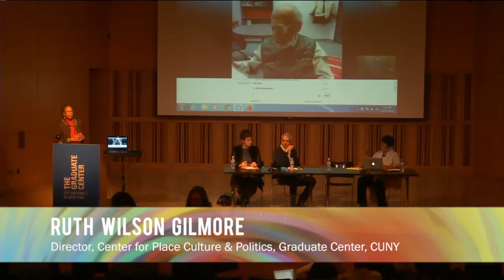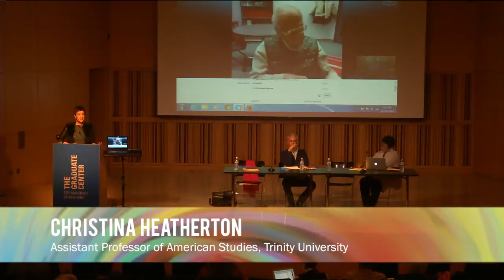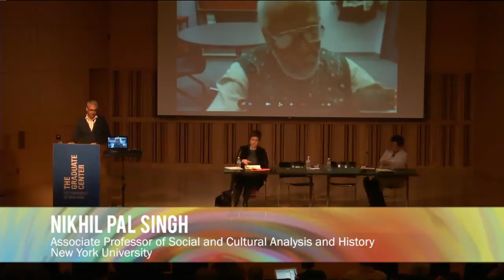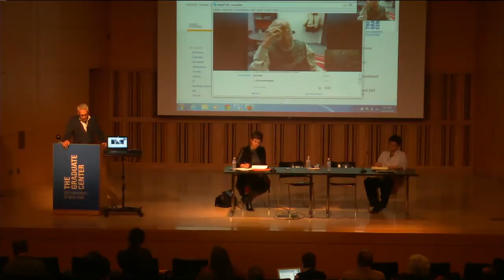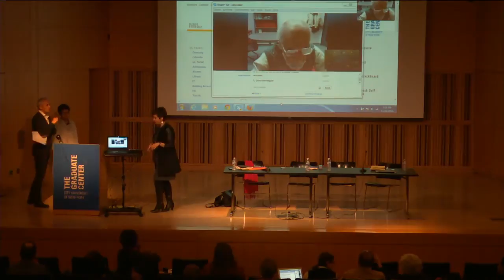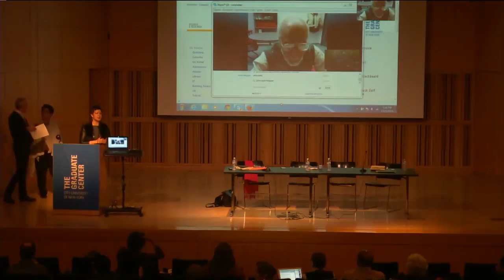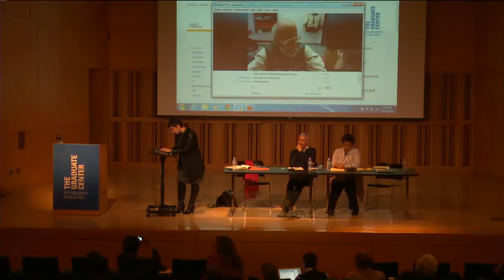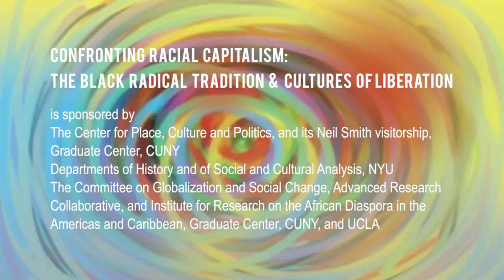Confronting Racial Capitalism: Jack O'Dell, Barbara Ransby, Nikhil Pal Singh, Christina Heatherton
Confronting Racial Capitalism: Antiracist Internationalism and Permanent War
With Jack O'Dell, Barbara Ransby, Nikhil Pal Singh
Moderated by Christina Heatherton